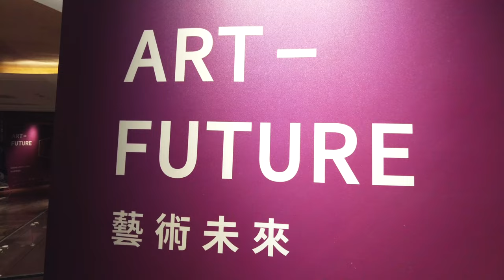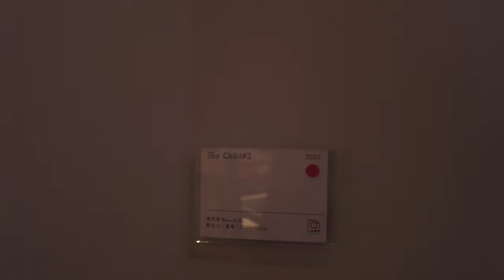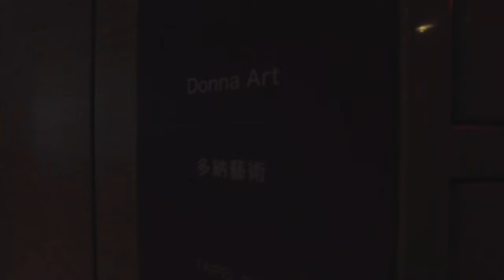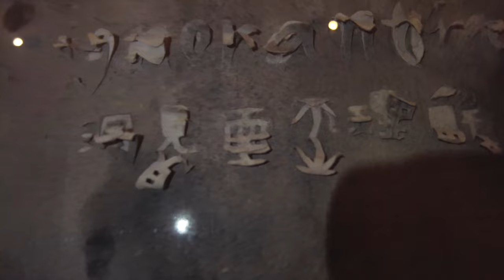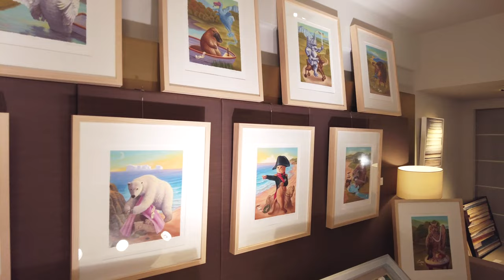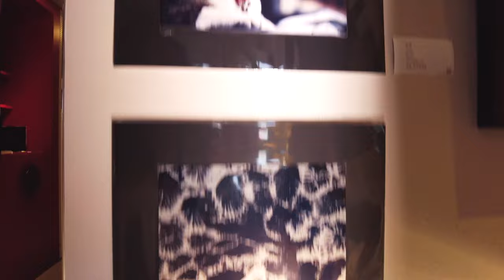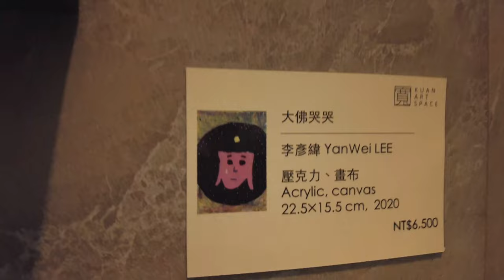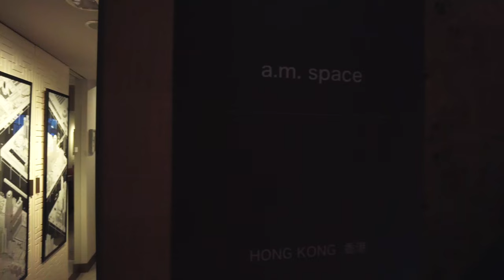ART FUTURE 2021｜ART FAIR in the Hotel Grand Hyatt Taipei, Taiwan 藝術未來 2021 VIP日 全紀錄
2021 ART FUTURE｜Hotel Art Fair Art Fair in the Hotel Taipei, Taiwan
藝術未來 2021 VIP日 全紀錄

ART FUTURE 2021 藝術未來
Grand Hyatt Taipei 台北君悅飯店10F

VIP Preview 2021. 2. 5｜Public Days: 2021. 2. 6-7

Visiting The Art Galleries in the film, and participating Artists.
影片中的畫廊,以及參展藝術家：

00:19
大雋藝術 Rich Art Gallery
Room 1028
蔡尉成 Tsai Wei-Cheng, 王曉勃 Wang Xiao-Bo, 林俊彬 Lin Chun-Pin, 白田誉主也 Hakuta Yoshuya, 邊世喜 Byun Sehee

02:33
尼頌詩藝術 Galerie Naissance
Room 1021
陳庭詩 CHEN Ting Shih, 丁雄泉 TING Walasse, 劉洋哲 LIU Yang-Che, 廖敏君 LIAO Min-Chun, 楊煥照 YANG Huan Chao, 簡佑任 CHIEN Yu Jen, 黃麟詠 HUANG Lin-Yung, 陳彥伯 CHEN Yen Po, 陳柏凱 Chen Po Kai

03:00
伊日藝術計畫 YIRI ARTS
Room 1027
克萊兒．鉑德 Claire Borde, 張凱鈞 Chang Kai-Chun, 路易斯·凱伊戴 Luís Carita, 李世文 LI Shih-Wen, 王鴻川 Ong Hong-Chuan, 瑪莉．葵妮 Mari Quiñonero, 吳家昀  Wu Chia-Yun

03:32
多納藝術 Donna Art
Room 1010
陳煥禎 CHEN Huan-Jhen, 陳孟澤 CHEN Meng-Ze, 陳漢聲 CHEN Han-Sheng, 傅作新 Fu Tso-Hsin, 黃士綸 HUANG Shih Lun, 林家弘 LIN Chia-Hung, 林宏信 LIN Hung-Hsin, 盧淳天 NO Sooncheon, 芝田典子 SHIBATA Noriko, 蔡名璨 TSAI Ming-Tsan, 曾資婷 TSENG Tzu-Ting, 王寶慶 WANG Ching, 游幸姍 YU Hsing-Shan

04:52
好思當代 Haohaus
Room 1024
許璧翎 Hsu Pi Ling (Jacqueline Hsu) , 余囿辰, 林凱媚, 陳松志, 陳佩歆, 陳芷筠

06:23
青雲畫廊 Cloud Gallery
Room 1022
詹喻帆 Yu-Fan ZHAN, 陳宏群Hung-Chun CHEN, 吳怡蒨 I-Chien WU, 張瑀倢 Jadyn CHANG, 陳麒文 Chi-wen CHEN, 胡崴翔 Wei-Hsiang HU

06:56
看見藝術 C Art Trend
Room 1047
奈良美智 Yoshitomo Nara ならよしとも, 草間彌生 Kusama Yayoi くさまやよい , 中村萌 Moe Nakamura, 加藤泉 Izumi Kato, 村上隆 Murakami Takashi むらかみたかし, KAWS Brian Donnelly, 劉野 Liu Ye, 六角彩子 Ayako Rokkaku, 張騰遠 CHANG Teng-Yuan

07:37
茗昕藝術 Minghsin Art
Room 1004
蔡沛倚, 周明翰, 黃景濬, 陳麗昕, 陳昀翊, 陳昴, 賴姿辰, 江伯賢, 林宇軒

07:43
國璽藝術 GSA Gallery
Room 1048
曹文瑞 Wen Jui TSAO, 海 至 RAN HILL, 張士飛 Shih Fei CHANG, 林國瑋 Kuo Wei LIN, 林禹彤 Yu Tung LIN, 蕭逸玫 Yi Mei HSIAO, 高堉銓 Yu Cyuan GAO

08:18
尊彩藝術中心 LIANG GALLERY
Room 1017．1002
廖修平, 李重重, 于彭, 陳依純, 王建文, 羅喬綾, 黃頤勝, 嚴靖傑, 周代焌, 羅喬綾, 游雅蘭, 葉仁焜, 蔡潔莘

08:43
傳承藝術中心 CHUAN CHENG ART CENTER
Room 1034
中原千尋 Chihiro Nakahara 中原ちひろ

09:28
新苑藝術 Galerie Grand Siècle
Room 1030
黑雞先生 Mr.OGAY, 曾品潔, 蔡沛倚

10:17
誠藝術 Sincere Art Gallery
Room 1037
卡佑民 Kayoumin, 郭羲 Shi KUO, 胡以誠 Yi-Cheng HU, 姜義才 Yi-Tsai JIANG, 桑珠 Sam dup, 周明翰 Min-Han Chou, 劉育妏 Yu-Wen LIU, 秦文 Wen QIN, 藍蔭鼎 Im-teng NA, 張國治 Kuo-Chih Chang

10:56
寬藝術 Kuan art space
Room 1035
賴彥勳, 宮城有加, 陳于文, 莊道明, 李彥緯, 林弈軒

11:49
藝星藝術中心 Star Gallery
Room 1041
黃志超 Dennis Hwang, 邱國峯 Kuo-Fong CHIU, 盧俊翰 Jyun-Han LU, 鄭崇孝 Chong-Xiao ZHENG, 李政勳 Li Cheng Hsun, 賴岳宏 Yue-Hong LAI, 陳昱凱 Yu-Kai CHEN, 林佩君 Pei-Jyun LIN, 龔寶稜 Pao-Leng Kung

12:45
福利社 FreeS Art Space
Room 1013
陳為臻, 黃崧菀, 吳瑋庭

13:28
臺藝美學 Our Arts 臺藝大 - 藝文產業創新育成中心
Room 1044

14:00
a.m.space HK
Room 1019

14:19
亞洲新星獎特展 ART FUTURE PRIZE Exhibition
Room 1014
由評審《Art Map》藝術地圖執行總監樊婉貞、橫濱美術大學教授宮津大輔，京都造形藝術大學教授後藤繁雄等人評審選出四位年輕的傑出藝術家，分別是劉鳳鴒（台灣）、穆罕默德拉赫曼（孟加拉）、曾彥翔（台灣）、徐祖寬（台灣）等4位藝術家脫穎而出，取得亞洲新星獎首獎殊榮。

藝術未來